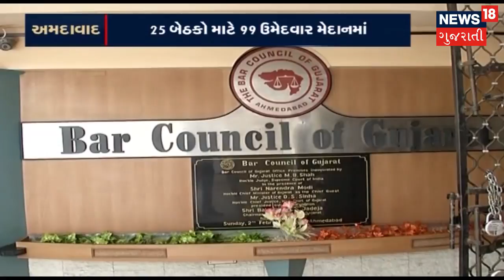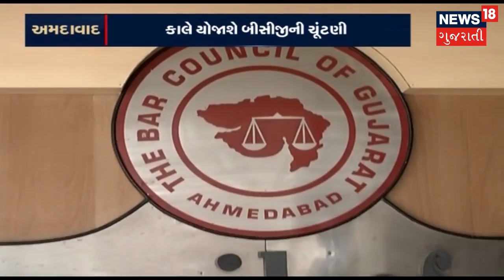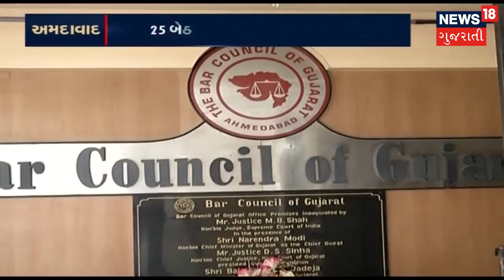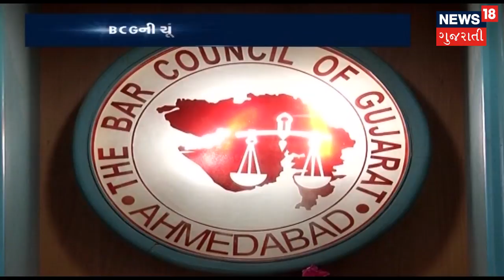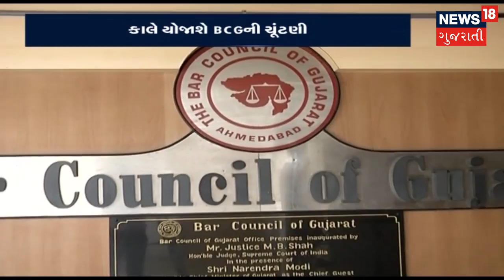Kutch: ગુરનાર (ઘોરખોદિયા) નામના પ્રાણીને પરેશાન કરતો વિડિઓ વાયરલ, વન વિભાગે શરૂ કરી તપાસ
Kutch: Gurnar animal video goes viral.
Rajkot: ઈમીટેશન કારખાનામાં કામ કરતા 25 બાલ મજૂરોને કરાયા મુકત.